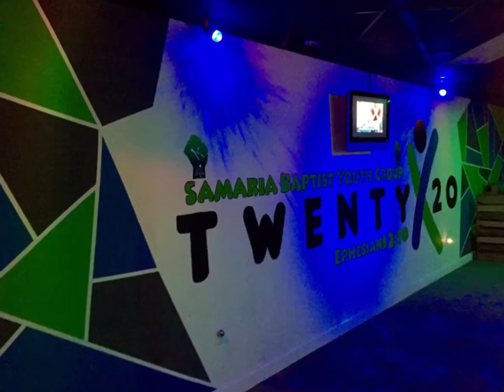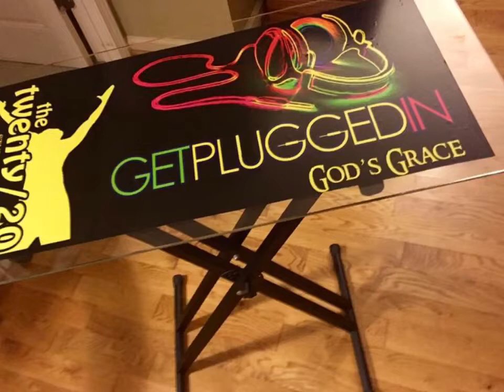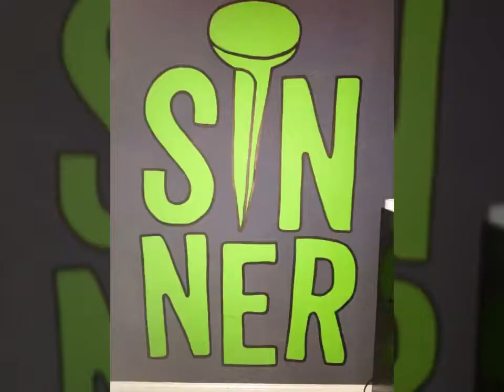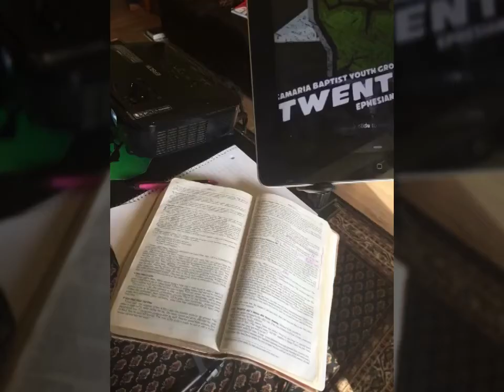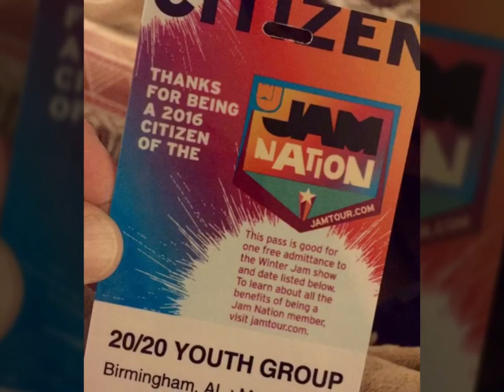Twenty/20 Fun Pictures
Youth Group Jasper alabama